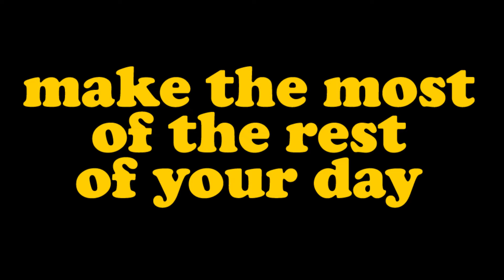#146 Walking to and finding the Pride Parade in Madrid, Spain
Join me for a few Peaceful Moments as I wander towards and eventually find the Pride Parade in Madrid, Spain.

What a weekend to be in Madrid! The day of the parade there were people everywhere and following the crowds soon led me to the heart of the parade.

There were tens, if not hundreds, of thousands of people thronging the streets and the atmosphere was fantastic. Really pleased to be there for such a massive and spectacular event.

No music with this one, just the sound of the crowds and the parade.